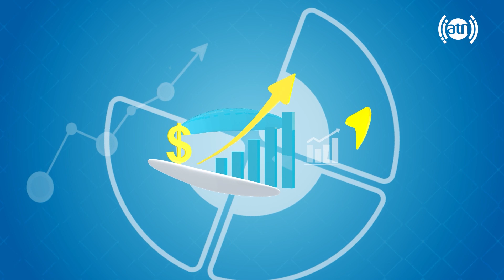Your Voice - Telecommunications related inquiries - EP 245 / صدای شما - سوالات مرتبط به مخابرات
Your Voice - Telecommunications related inquiries - EP 245
صدای شما - سوالات مرتبط به مخابرات - قسمت ۲۴۵

مهان برنامه: جلال الدین شمس، سخنگوی اترا
Guest: Jalaluddin Shams, the spokesman for ATRA